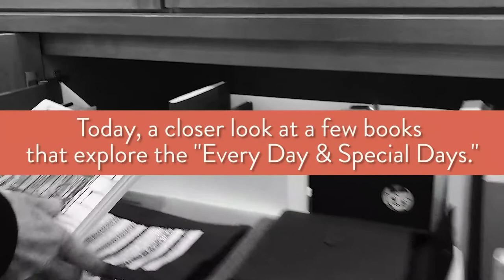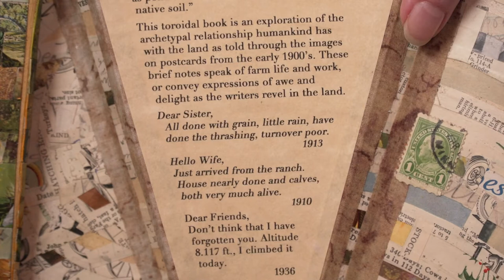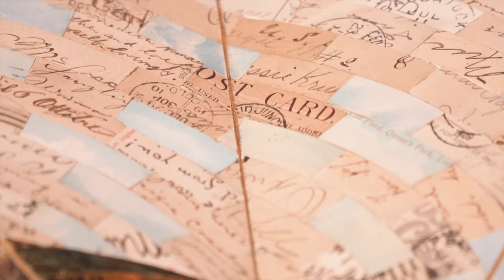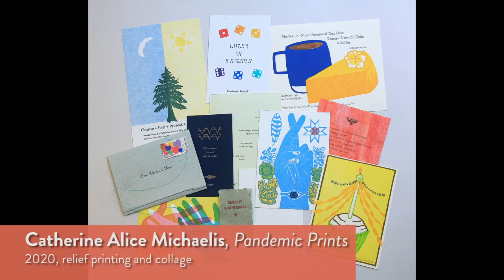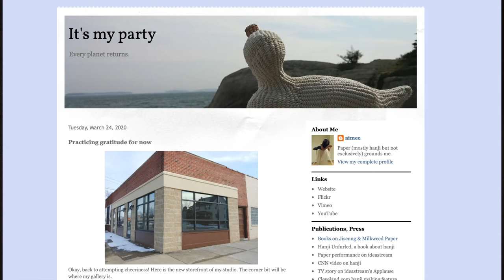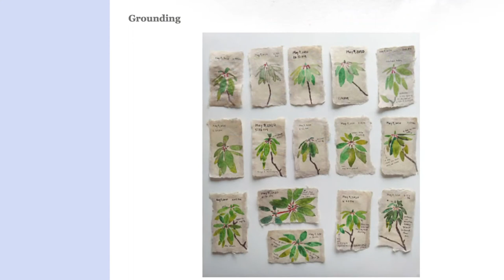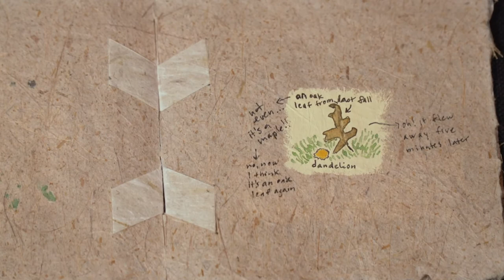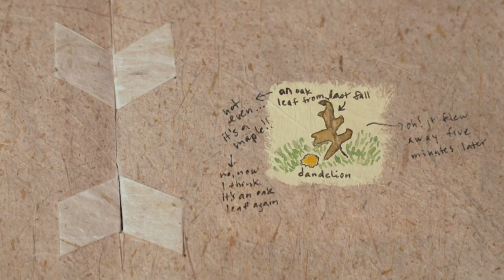Every Day & Special Days | Artists' Books Unshelved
In this new episode of Artist's Books Unshelved, “Every Day & Special Days," we take a look at works by artists Deborah Greenwood and Aimee Lee that are featured in BIMA's current artist's book exhibition Every Day & Special Days.

Artist's Books Unshelved is an ongoing video series exploring selected pieces from the Cynthia Sears Artist’s Books Collection. Tune in on our YouTube and Facebook pages at 11am every 1st and 3rd Saturday of each month for a new episode!